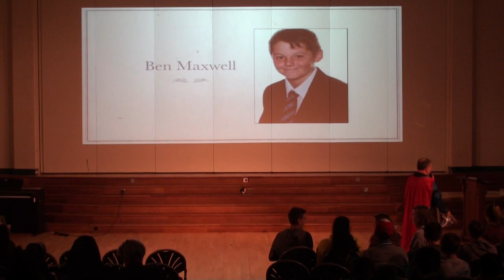Lyndon School Year 11 Leavers Assembly 2017 - Part 3